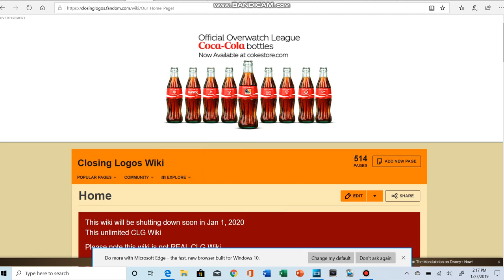Sad News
The closing logos unlimited might shutdown soon